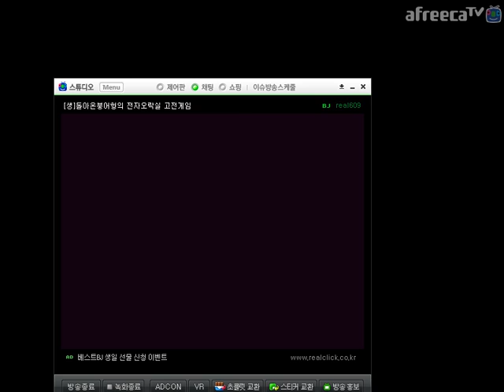[MAME] 더 킹오브 파이터즈 99 싱글모드 랄프 존스 Ralf 최고난이도 원코인